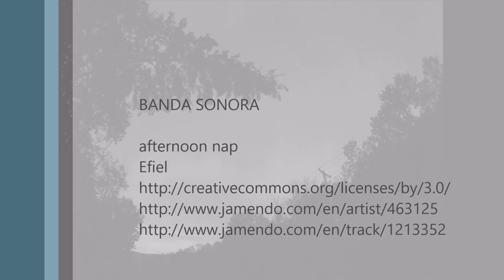Auroras and Fireflys on Sherbrooke